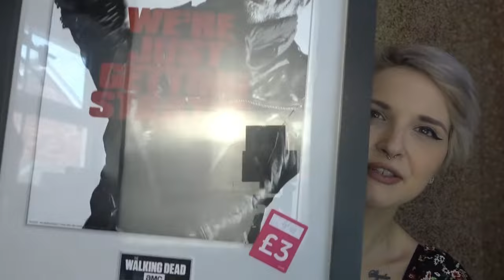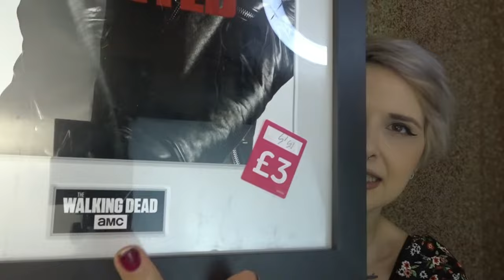U.K THRIFT HAUL & TRY ON- WONDERFUL HOMEWARE & FASHION - UK CHARITY SHOP HAUL - I Got My Soup Bowl?!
U.K THRIFT HAUL & TRY ON- WONDERFUL HOMEWARE & FASHION - UK CHAIRTY SHOP HAUL - I Got My Soup Bowl?!

This video is next in the weekly series of thrift hauls and try on, on my channel! I got some wonderful homeware this time too! Also, I am so happy to share all the fashion items I got in this thrift haul with you! I love thrifting and I am always so happy and excited to share the Thrifted items with you and know your opinions on what I have thrifted, so please do let me know in the comments section, what you think of the thrifted homeware along with the thrifted fashion.
If you are new here and would like to see more thrift hauls from me, then please do subscribe, I have weekly thrift hauls and it would be wonderful to have you join the family!
Also, if you enjoyed this thrift haul new subscriber or OG then please do give it a huge thumbs up!

➤ MY VINTED PROFILE: casey-jane122

𝗙𝗔𝗤'𝘀:
Where are you from? Hull, East Yorkshire, UK
What is your accent? Northern.
When did you start YouTube? August 2020
How old are you? 26, my birthday is April 17th
What do you edit with? Filmora Wondershare
How long have you been with Jack? 4 Years
Favorite colour? Green 💚
Favorite Animal? Penguin 🐧